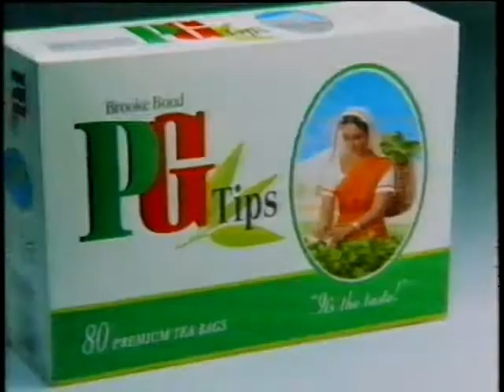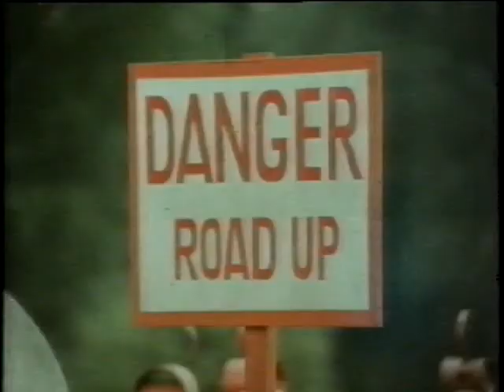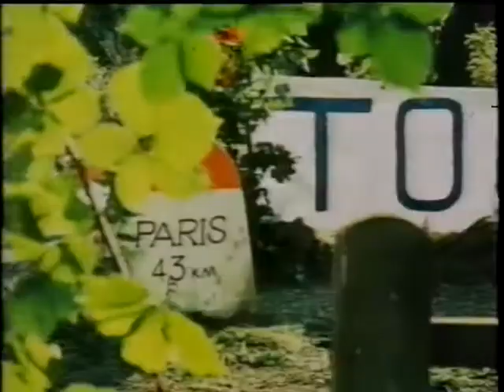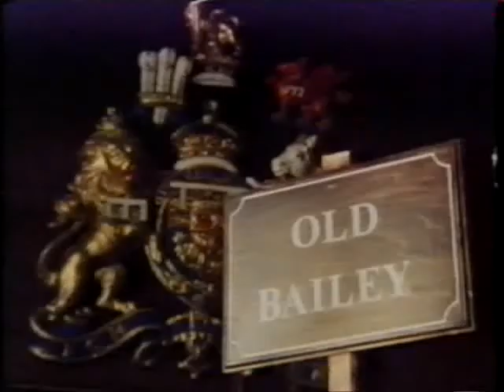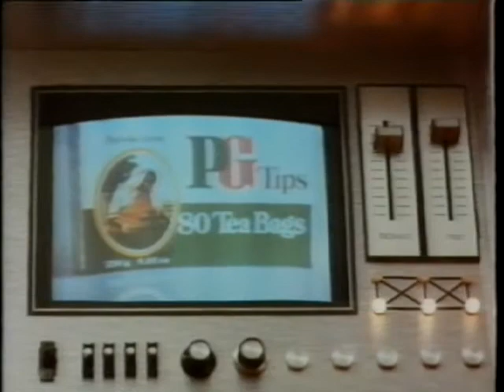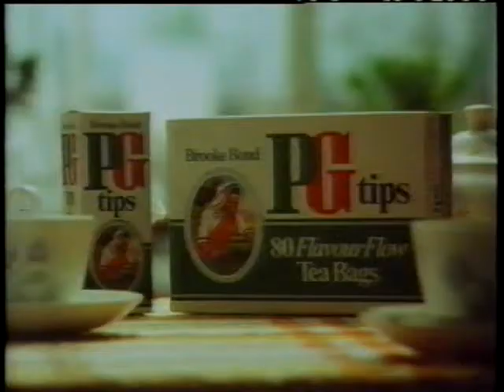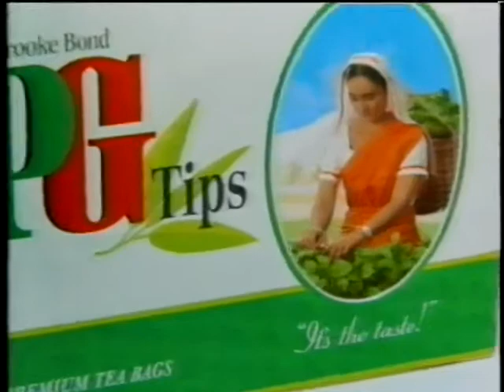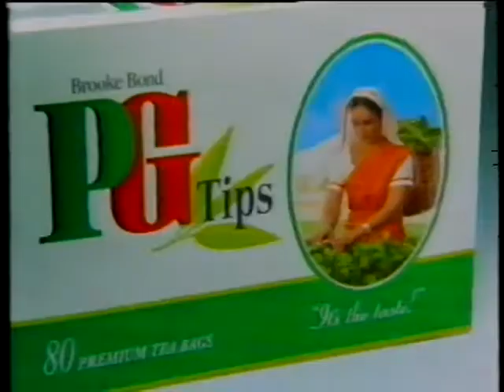PG Tips Advert Collection with Tony Slattery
A collection of rare and familiar PG Tips advertisements , presented by Tony Slattery